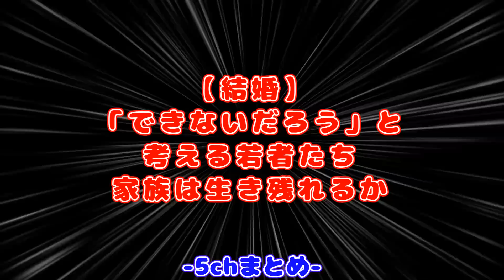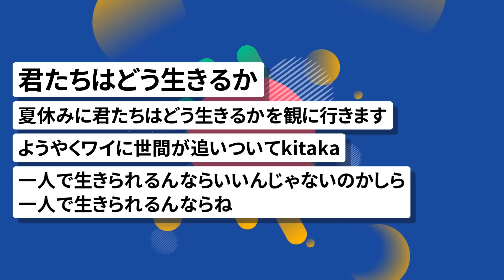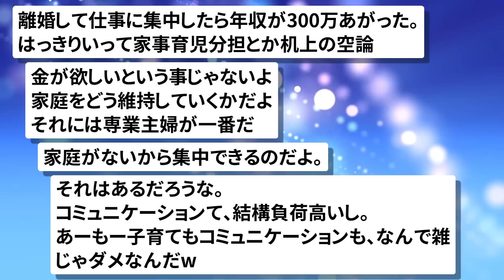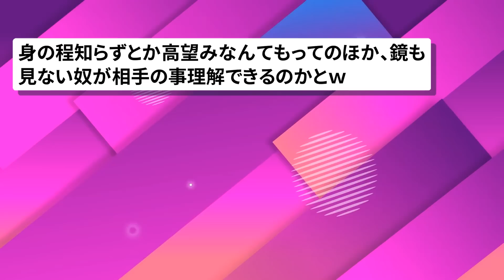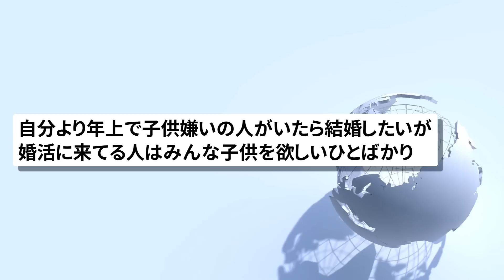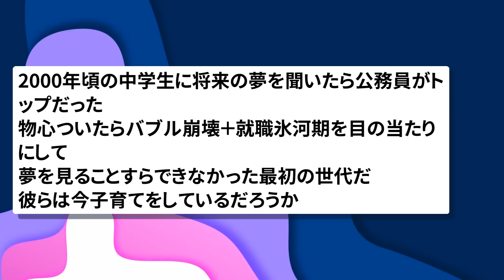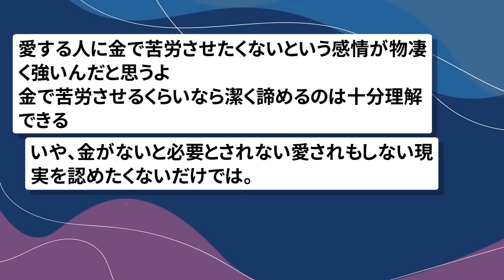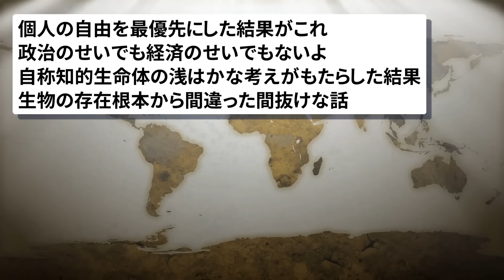【2chまとめ】最近の若者「結婚したいけれど、できないだろうな～😨」【面白いスレ】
引用元:
Yahooニュース(毎日新聞)
結婚「できないだろう」と考える若者たち　家族は生き残れるか

使用素材:
pixabay
いらすとや
ジャパクリップ
OKUMONO
DOVA-SYNDROME
MusMus